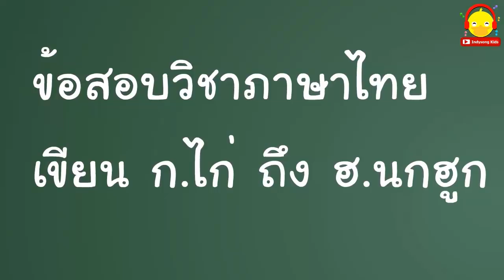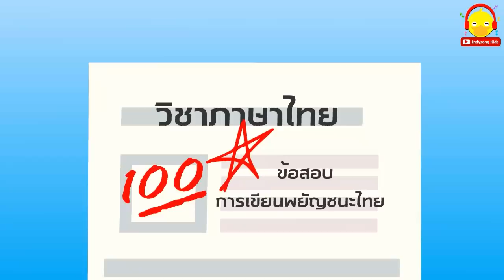นิทานน้องเป็ดอินดี้ ตอน ท่อง ก ไก่ | ก เอ๋ย ก ไก่ | นิทานก่อนนอน น้องเป็ดอินดี้ indysong kids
วันนี้ที่โรงเรียนในวิชาภาษาไทย คุณครูประกาศให้เด็กๆ ฟังว่าอาทิตย์หน้าจะทำการสอบเขียน ก.ไก่ ถึง ฮ.นกฮูก

ซึ่งที่จริงแล้วคุณครูสอนให้เด็กๆ ท่อง ก-ฮ มาหลายสัปดาห์แล้ว แต่น้องเป็ดอินดี้ตั้งใจฟังบ้าง ไม่ตั้งใจฟังบ้าง จึงยังเขียนตัวอักษรทั้งหมด 44 ตัวให้ถูกต้องไม่ได้ แถมยังจำลำดับสลับกันด้วย
ทำไงดี เรายังจำได้ไม่ครบ 44 ตัวเลย แล้วจะทำข้อสอบได้ยังไง

น้องเป็ดอินดี้จะท่อง ก เอ๋ย ก ไก่ ได้สำเร็จไหมนะ ดูในนิทานก่อนนอนตอนนี้กันได้เลยจ้า